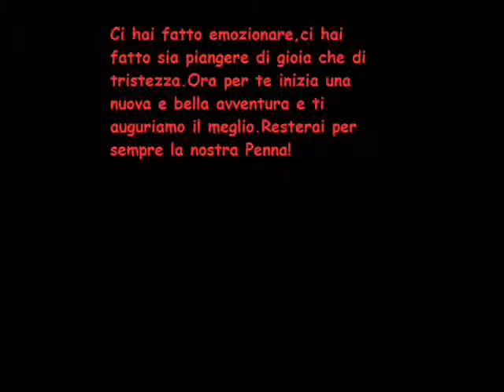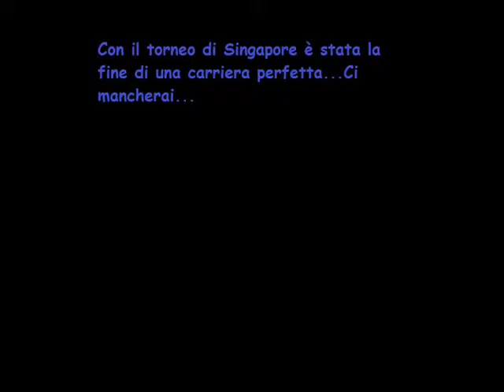Video per Flavia Pennetta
Un video che in 6 minuti descrive la carriera di una splendida tennista che ha fatto la storia del tennis italiano.Ora che la sua carriera è terminata,mi sembra giusto dedicarle qualcosa,anche per le splendide emozioni che ci ha fatto provare in questi anni.